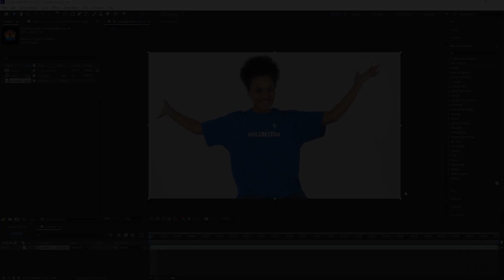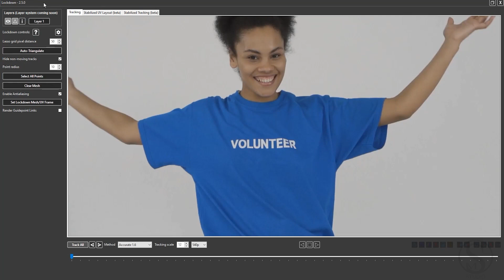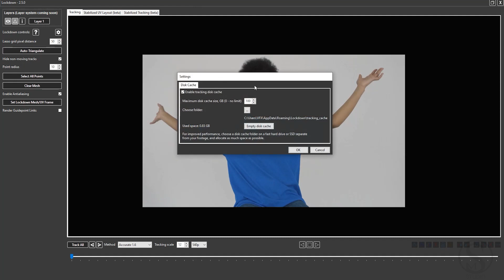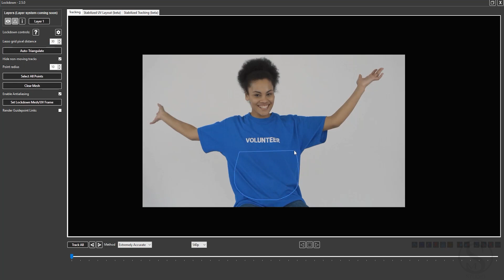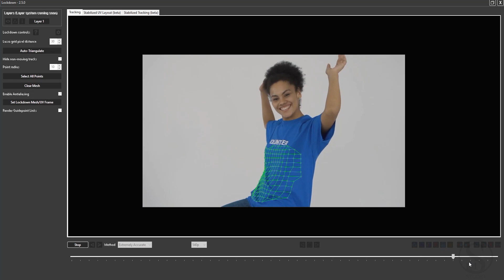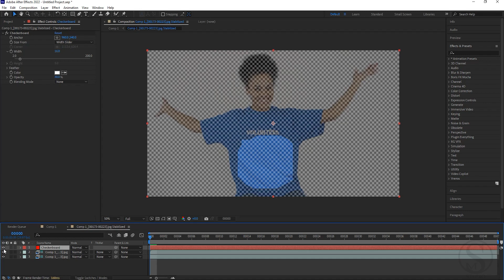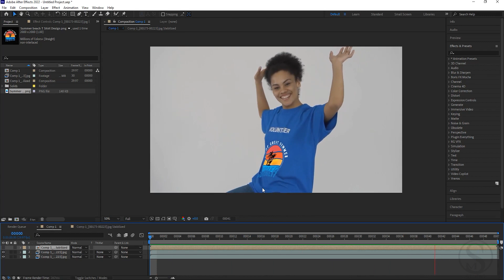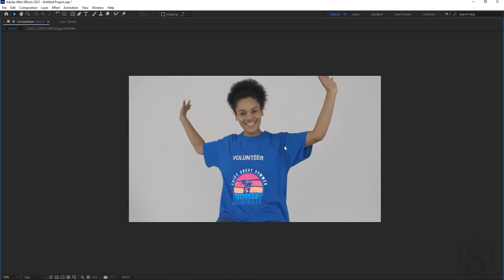After Effects Lockdown Tutorial | Tracking In After Effects | Lockdown 2.5 | Class 08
We launched our new video of After Effects Lockdown 2.5.

Hey guys, this tutorial shows you another compositing, motion graphics software called After Effects.

This is purely an education oriented channel.

This class I discussed about:
1. Lockdown Plugin
2. Use of Lockdown in Tracking

Stay Safe, Stay at Home and learn something new.